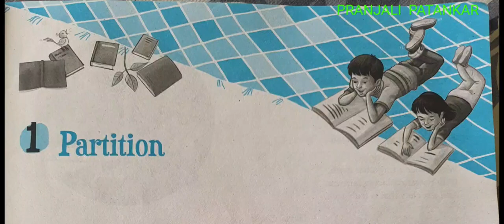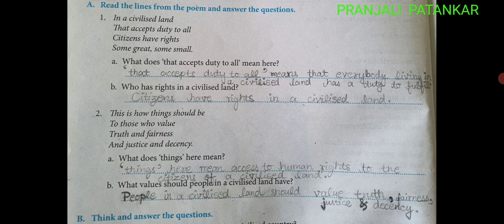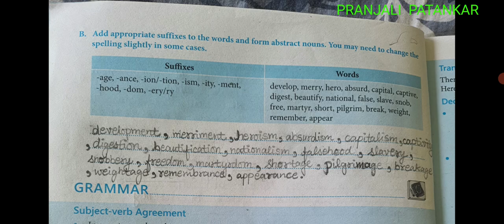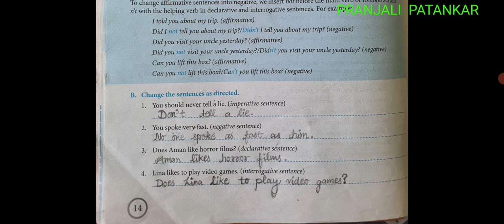Exercises of Partition Class 8 from Workbook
Exercises of
Chapter 1 Partition
from Workbook